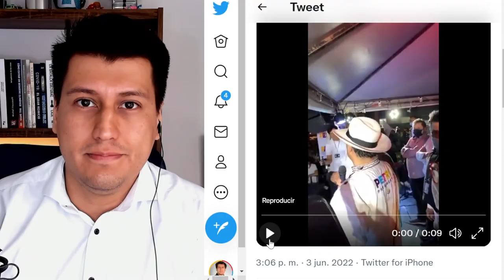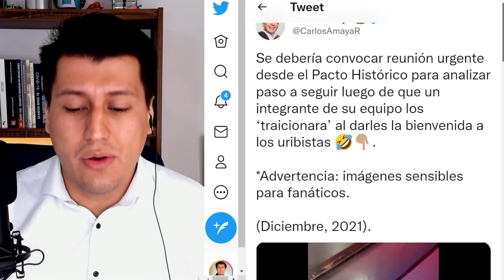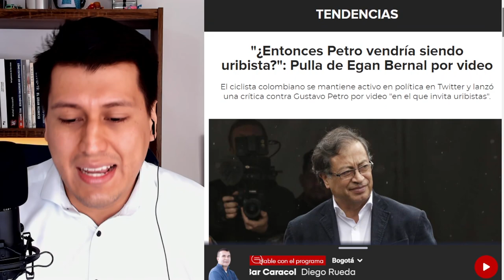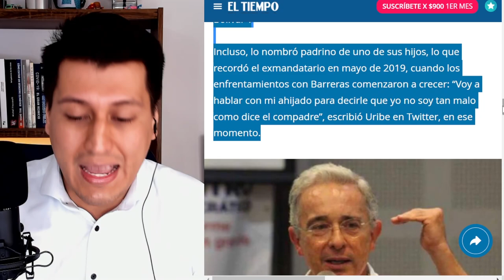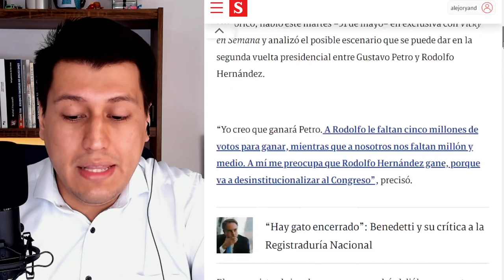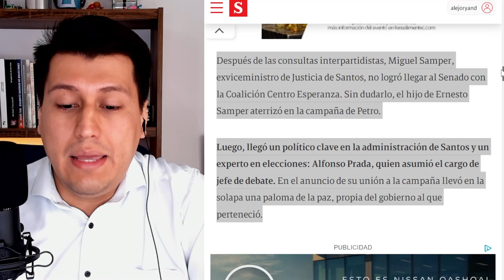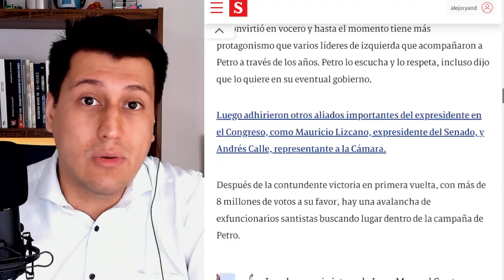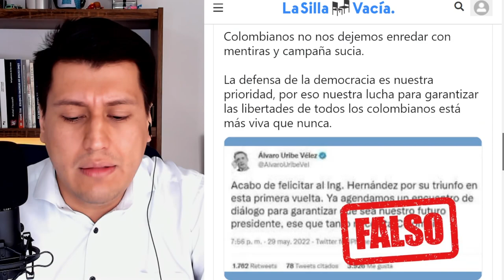PETRO es SANTOS 3, busca apoyo URIBISTA 😂